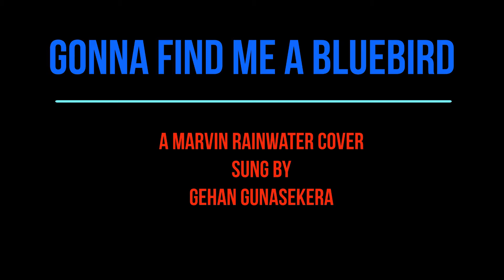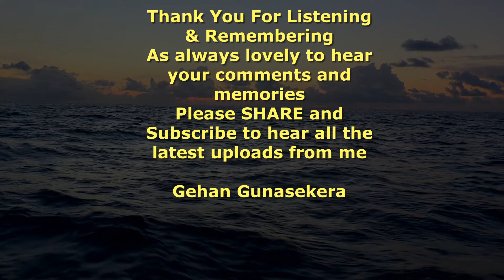Gonna Find Me a Bluebird by Gehan Gunasekera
Here's another vintage memory I'd like to sing for you!
We recorded this a few months back and I had shelved it for another day, and that day is today!!! It's a song
written and recorded by Marvin Rainwater and released in 1957.

This song was often requested on the Sunday Choice program,
and I recall hearing it even in the '70s on Radio Ceylon and some
of the Golden Oldies Stations around the world

The song was also recorded by Eddy Arnold, Petula Clark, Russ
Hamilton, Brenda Lee, Australia's Reg Lindsay, Hank Snow, Pat
Boone and several other stars.

I was once performing this song at one of the Sydney Clubs, when
I met Frank Ifield who told me that he also recorded this song and
really enjoyed hearing our version that night.

Hope you all enjoy hearing this long lost hit from yesteryear.

Vocals & Bass: Gehan Gunasekera
Musical Backing: CBS Studios